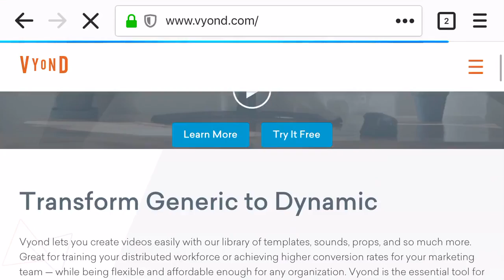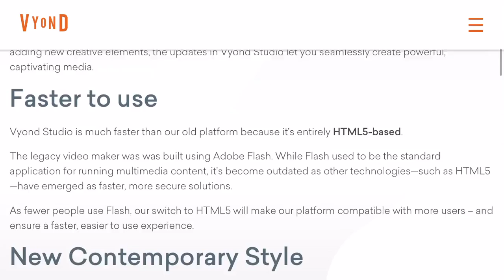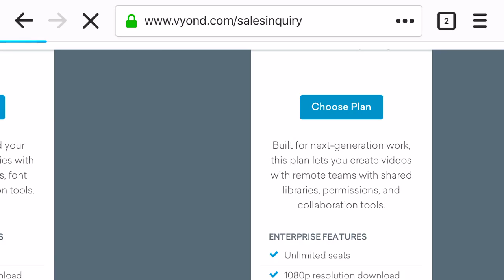GoAnimate Changed Their Name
It's because their planning to migrate to HTML5 (Business Friendly still needed Adobe Flash for the video maker).